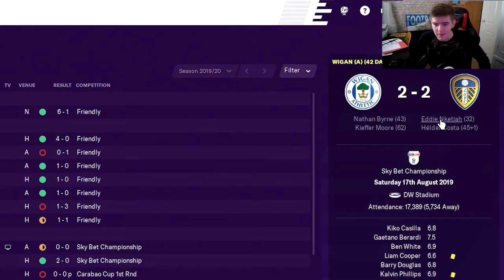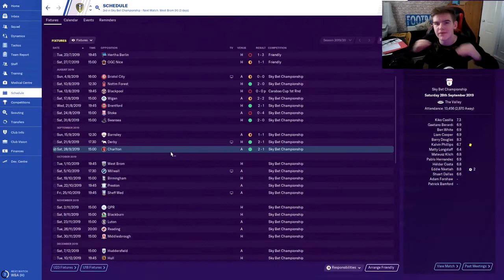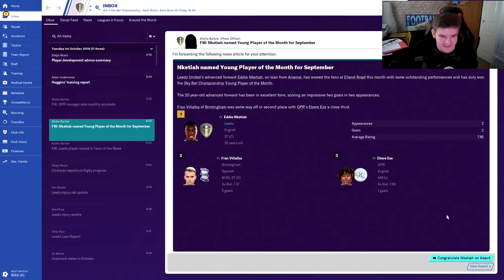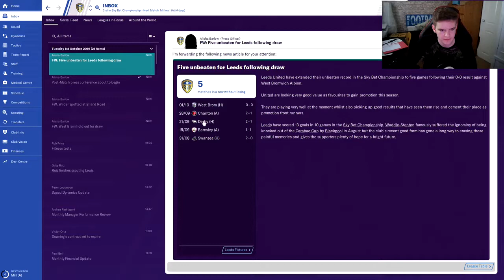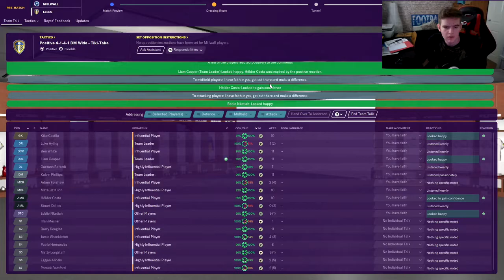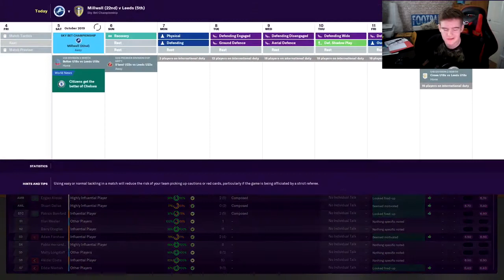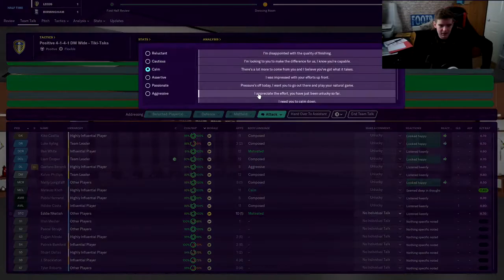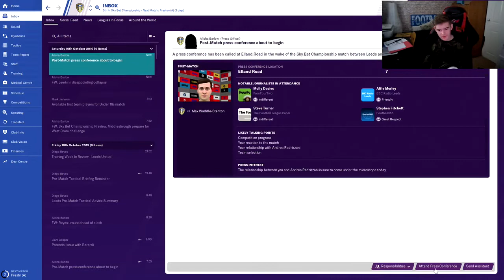BIG GAMES AHEAD! - LEEDS UNITED FOOTBALL MANAGER 2020 SERIES - EPISODE 3